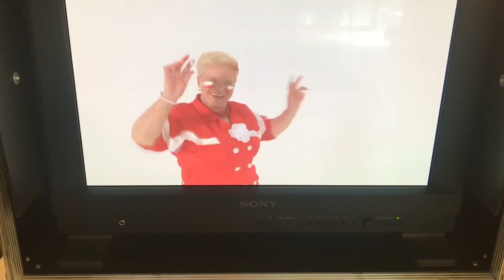Making of - Ula Kowalska Nasza Chwila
Nasza Chwila to propozycja Uli na Mundial.
Do współpracy przy teledysku Ula zaprosiła swoich tancerzy oraz Skierniewicki Klub Seniora Ustronie- jest wesoło, z energią, humorem i międzypokoleniowo - bo taka właśnie powinna być piłka nożna!

Muzyka i słowa: Juliusz Kamil

Produkcja: Graffiti Films / Kacper Wantoła
Dir: Aleksander Skweres
Dop: Filip Bonder
Scenografia/Mua: Marta Wieczorek
choreografia: Kamila Wiaderek